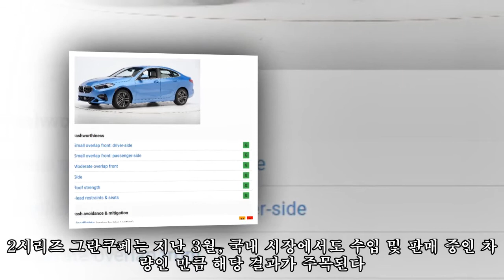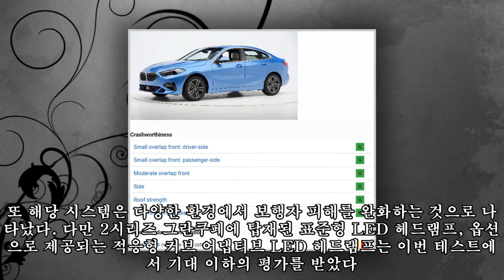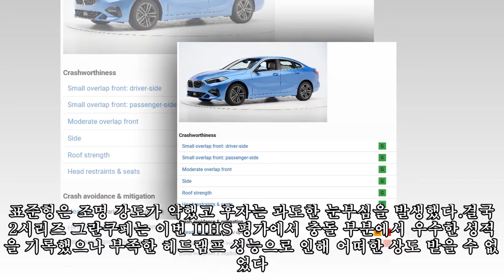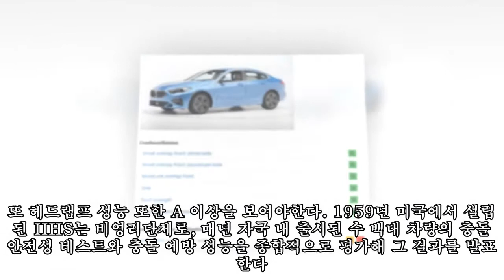BMW 2시리즈 그란쿠페, IIHS 충돌 테스트 최고등급 '헤드램프'에 발목|카247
BMW 2시리즈 그란쿠페, IIHS 충돌 테스트 최고등급 '헤드램프'에 발목|카247 ►Subscribe for more ►Donation BMW가 콤팩트 세그먼트에서 최초로 선보인 4도어 쿠페 2시리즈 그란쿠페의 미국 고속도로안전보험협회(IIHS) 충돌 테스트 결